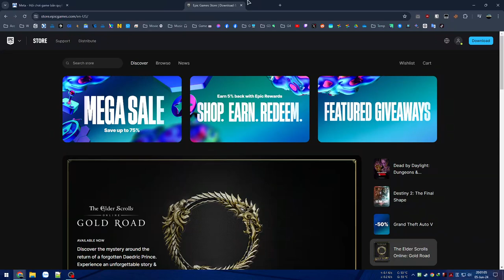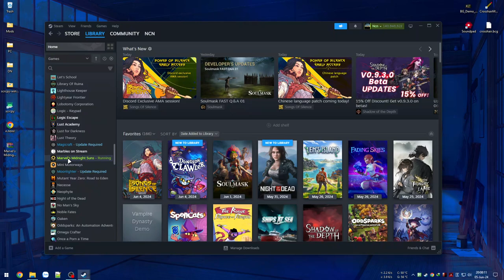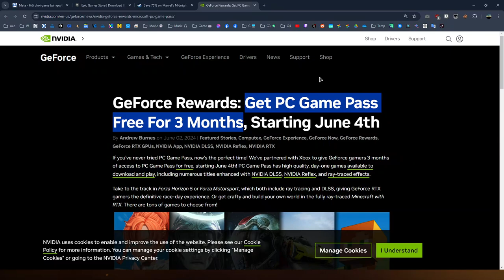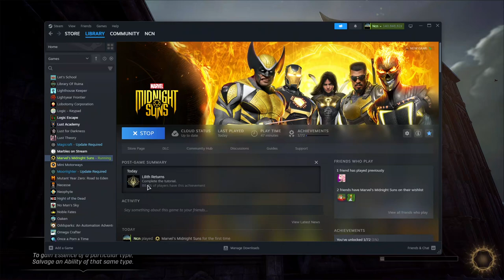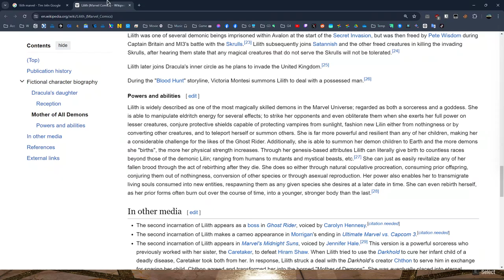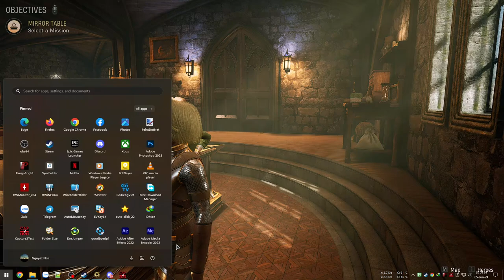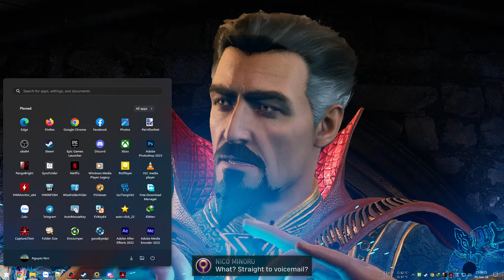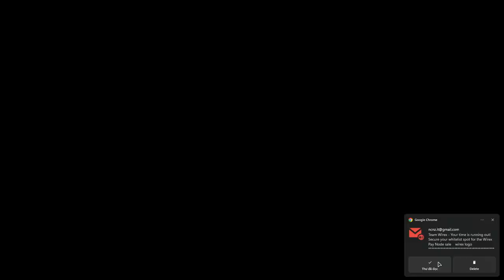Săn quỷ cùng hội siêu anh hùng - Marvel's Midnight Suns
Marvel's Midnight Suns

00:00 - Giới thiệu game
08:27 - Vào game
31:41 - Hunter thức tỉnh
56:45 - Venom đại chiến
1:47:27 - Thu hồi cổ vật